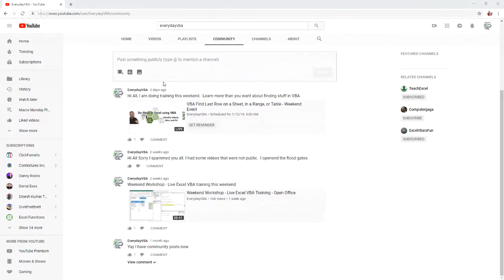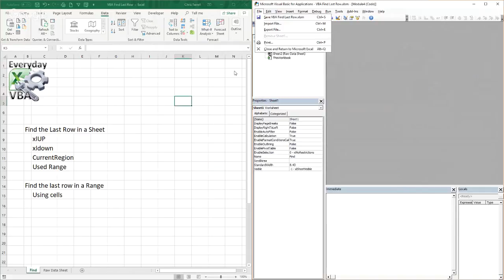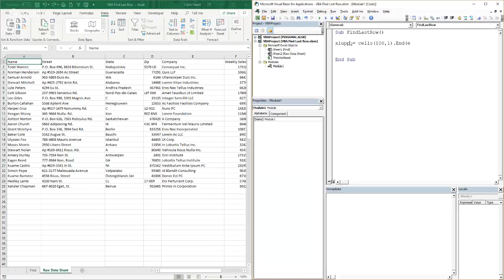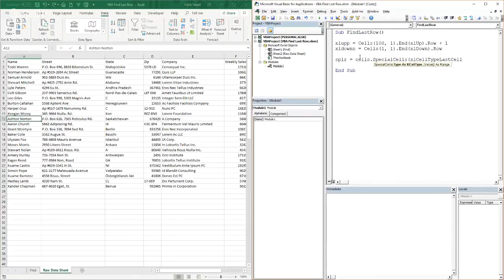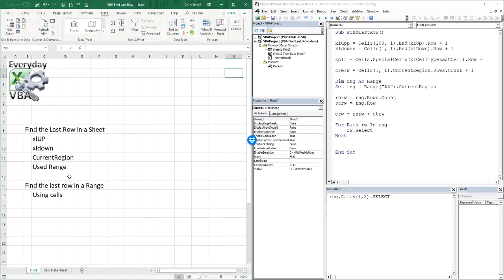VBA Find Last Row on a Sheet, in a Range, or Table - Weekend Event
This is your time to ask me question as we go through this topic

In this video we will go over all the ways to find the last Row on a Sheet, in a Range or in a Table.  We will explore xldown, xlup, current region and usedrange.